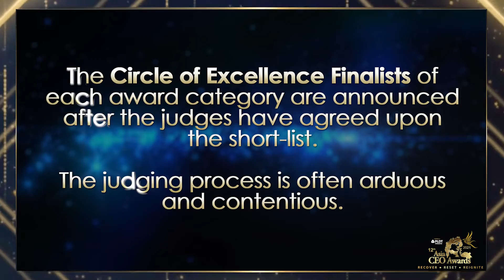Asia CEO Awards 2021 Judges and Judging Process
The deadline for nominations to be received on AUGUST 14, 2021.